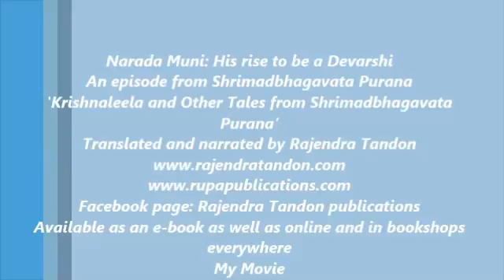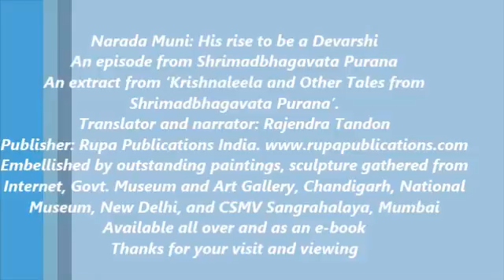Narada Muni His rise to be a Devarshi Shrimadbhagavata Purana RajendraTandon videos Movie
Narada Muni narrates the events of his life to Veda Vyasa, the renowned author of the Puranas and the Mahabharata. Even after authoring great works of literature, Vyasa had found some want in his life and writings. Narada enlightened him and asked him to devote his life to Krishna Bhakti.